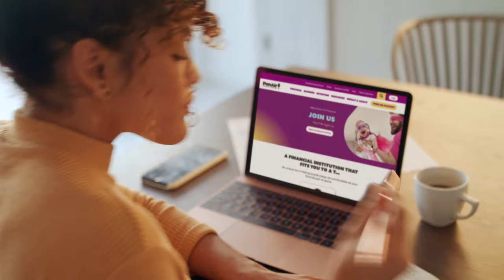UWF Football Coaches Show - September 12th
UWF Football Head Coach breaks down the week 2 game against Mckendree and previews the upcoming showdown on the road trip against Florida A&M. Additionally, Coach Remsza is profiled.